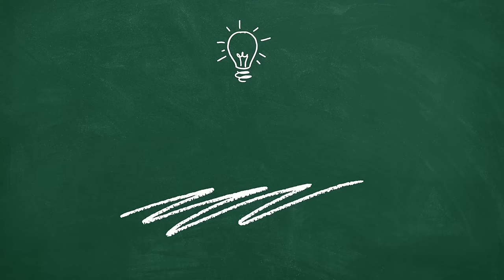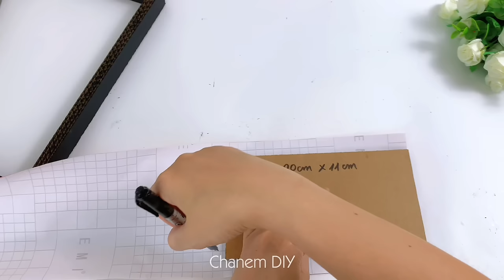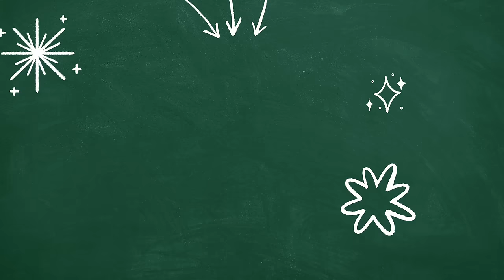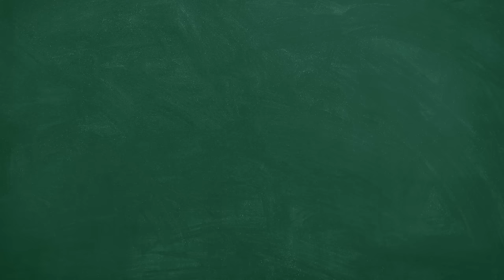DIY♻️ 6 Beautiful Easy and Inexpensive Crafts | DIY Home Decor | I make MANY and SELL them all!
Hello everyone, and welcome to Chanem DIY! Today, I'm excited to share a brand new video with you: "DIY♻️ 6 Beautiful, Easy, and Inexpensive Crafts for Home Decor | I Make Money by Selling Them 💖".

In this video, I'll walk you through six stunning DIY projects that not only beautify your space but are also incredibly budget-friendly. The best part? You can sell these creations just like I do and make some extra cash!

Don’t forget to leave a comment to let me know which craft was your favorite, or share any other ideas you’d like to see.

Sharing this video with your friends and family is a fantastic way to support me, and it helps more people discover how they can transform their homes and even earn money from their crafts.

Before you get started on your own, remember to use our special hashtag ChanemDIY2024 when you post your creations online. This way, you can join our growing community of crafters who are learning, sharing, and earning together.

🌟𝗣𝗟𝗘𝗔𝗦𝗘 𝗗𝗢 𝗡𝗢𝗧 𝗨𝗦𝗘 𝗠𝗬 𝗩𝗜𝗗𝗘𝗢 𝗪𝗜𝗧𝗛𝗢𝗨𝗧 𝗣𝗘𝗥𝗠𝗜𝗦𝗦𝗜𝗢𝗡🌟
Video Equipments:
Sony Alpha ZV-E1 – Full-frame Interchangeable Lens Mirrorless Vlog Camera
Laptop for work: ASUS Vivobook Pro 15 OLED (N6506)

3. DIY ♻️ 10 Brilliant Ideas That No One Will Believe Are Made Of Cardboard! SUPERB recycle ideas #2024:

5. Look What❗️ I Made with Cardboard, Fabric scraps and Wool! ♻ 2 Super Easy and Very Cute Ideas: